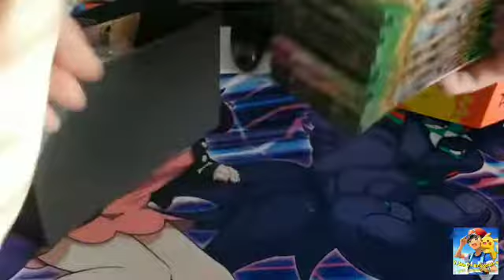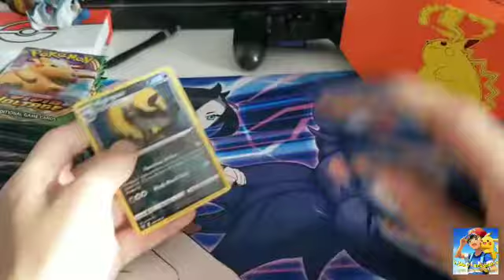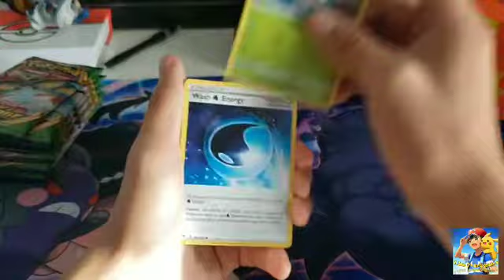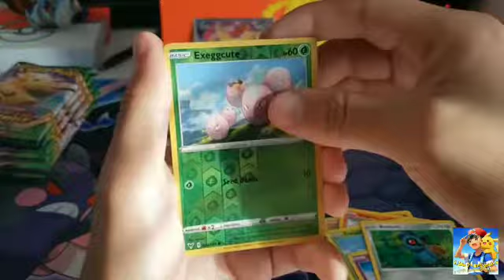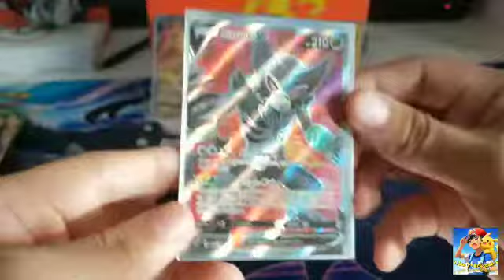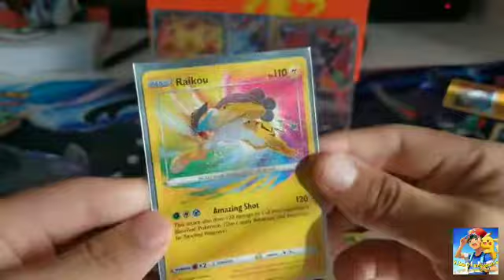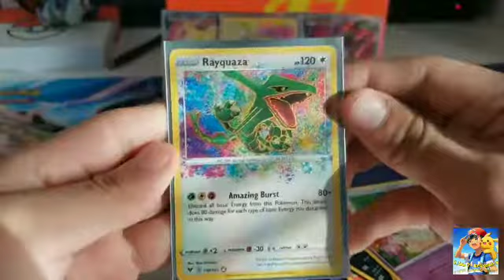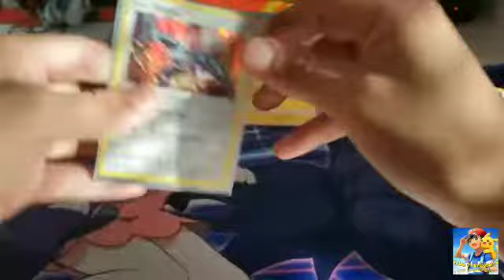I Am PokeCreator My 800+ Subscribers Have Been Completed So I Will Open Pokemon Vivid Voltage Pack